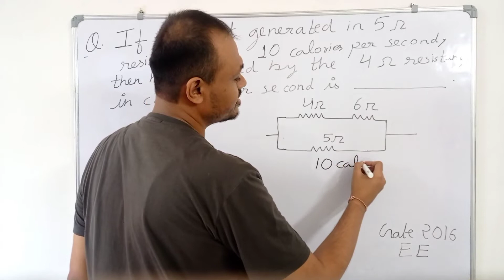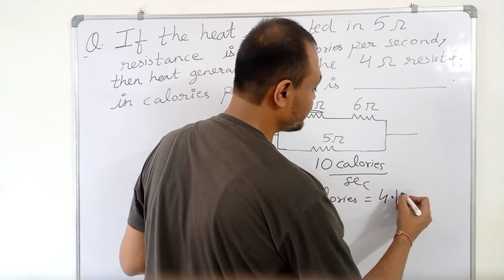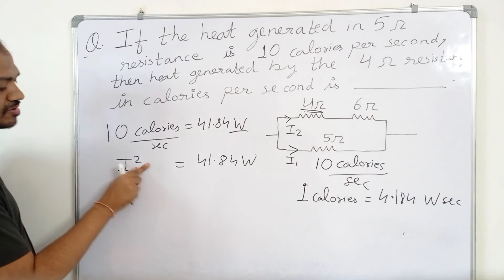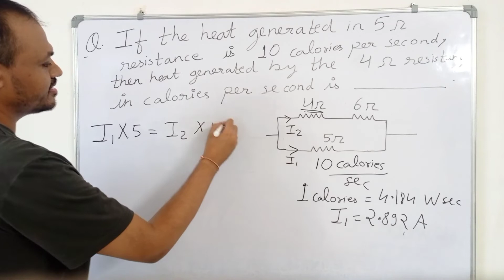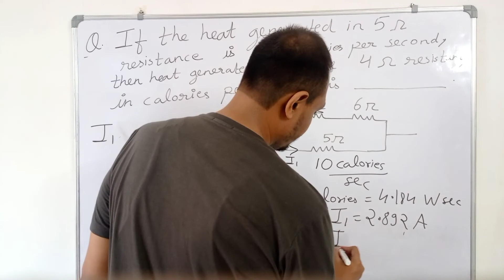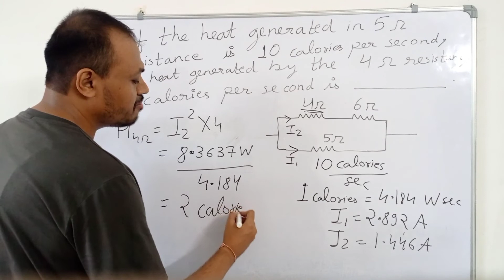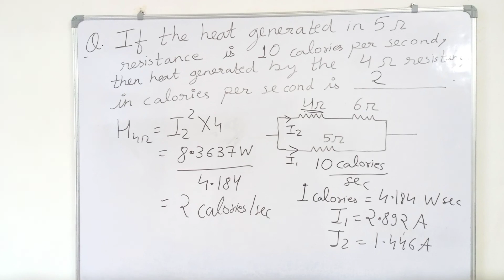Gate Exam 2016 Electrical (EE) Solutions | PYQ | Network theory and Circuit Analysis